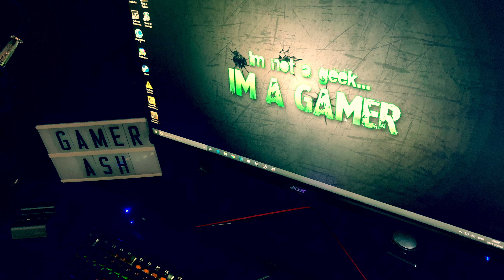New SetUp Of 2018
Just like to share my setup with you guys! Enjoy